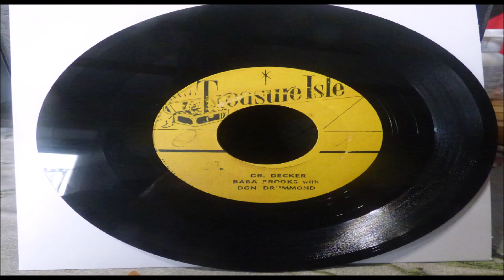BABA BROOKS WITH DON DRUMMOND DR DECKER LABEL TRESURE ISLE